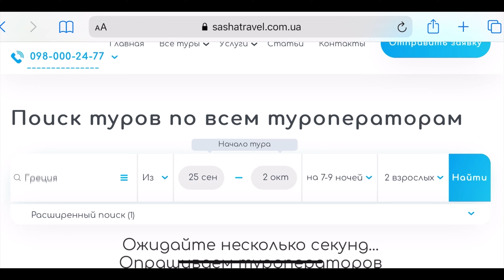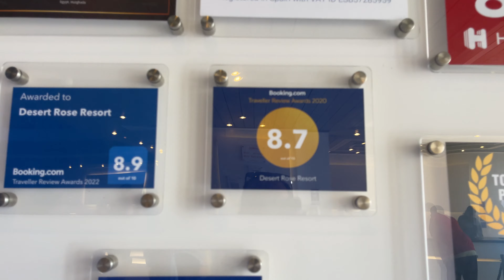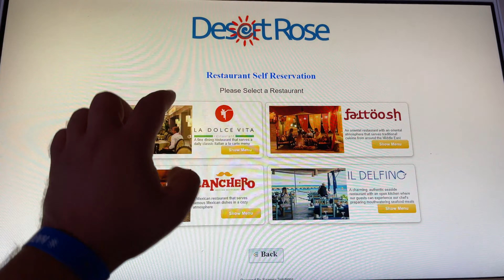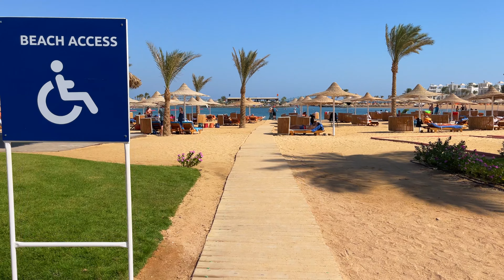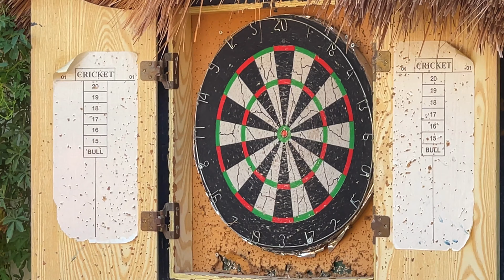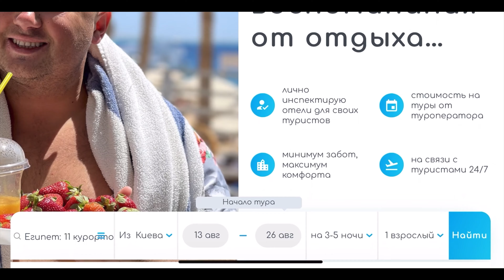Великий огляд - Desert Rose Resort 5* | Египет, ХУРГАДА 2023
Готель Desert Rose Resort 5* відкритий у 2001 році, остання реновація проведена у 2019 році. Складається з основної 2-поверхової будівлі та комплексу 2- та 3-поверхових корпусів. Готель Desert Rose Resort 5* має велику красиву територію та власний міні аква-парк. Візитна картка готелю – олімпійський басейн. Розташований Desert Rose Resort 5* всього за 15 хвилин їзди від аеропорту Хургади. Готель має чистий приватний пляж довжиною 1000 м і природною лагуною із золотистим піском, площею 4000 м2. Підходить для молодіжного та сімейного відпочинку з дітьми.

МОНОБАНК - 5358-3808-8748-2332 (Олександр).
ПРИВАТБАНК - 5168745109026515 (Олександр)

Закритий телеграм канал з оглядами готелів та Innstagram - @tour.content.ua

Підібрати тур самостійно по вартості туроператора можна в мене на сайті

Приємного перегляду😘